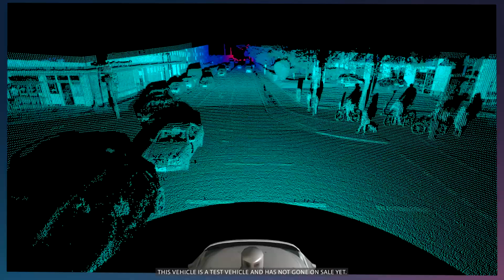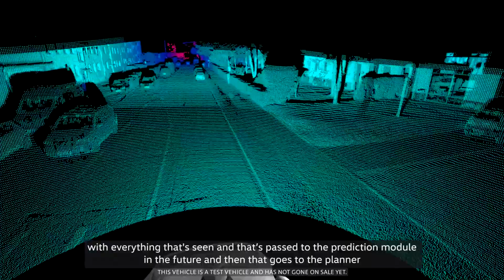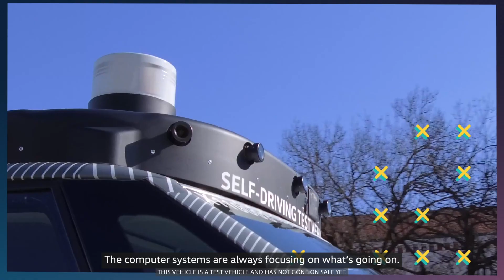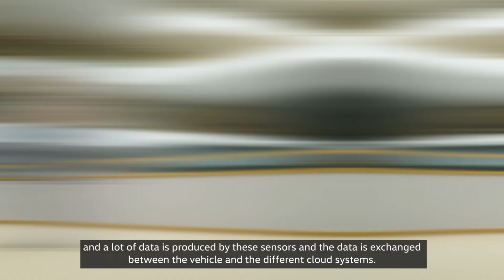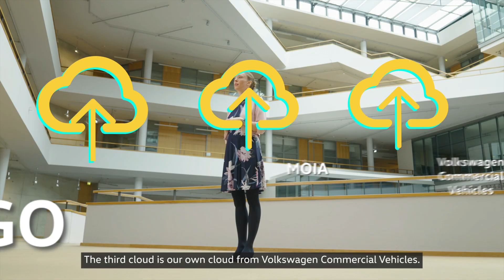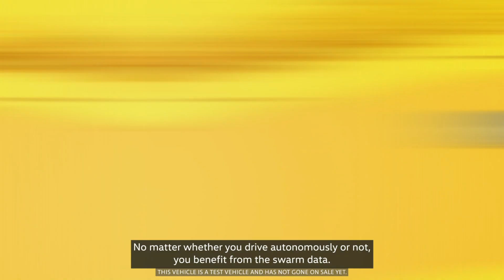First autonomous test drive of the ID. BUZZ AD on public roads in Munich!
For the first time, the autonomous IDBUZZ left the test site and drove directly in public traffic – of Munich’s city center.

Our CEO Herbert Diess - not as usual behind the steering wheel, but as a passenger - tested the progress recently. Watch the video and find out more about our AD strategy & technology.

That's what it's about:

# In April 2022, Volkswagen CEO Herbert Diess did the first autonomous test drive - no longer on the test site, but on public roads in the city center of Munich – with our partner ARGO AI.

# Important milestone for the Volkswagen Group on its way to transform from a vehicle manufacturer to a leading, software company.

# An environment recognition system from six lidar, eleven radar and fourteen cameras, distributed over the entire electric vehicle, can capture much more than any human driver can from his seat. AD will relieve congestion and increase safety in cities.

# The ID. BUZZ AD will bring its passengers to their destination in a self-driving commercial ride-pooling service operated by MOIA - starting in 2025 in Hamburg.

What do you think? Are you looking forward to being driven safe & hustle-free?

ID. BUZZ AD - This vehicle is a test vehicle and has not gone on sale yet.